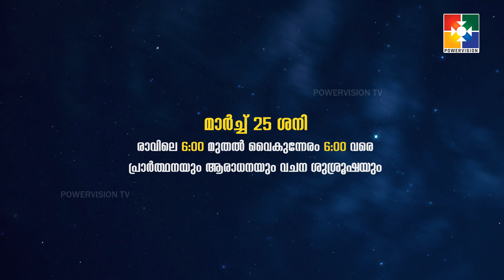33-ാം മത് അത്യുന്നതൻ്റെ മറവിൽ മാർച്ച് 25 രാവിലെ 6:00 മുതൽ വൈകുന്നേരം 6:00 മണി വരെ